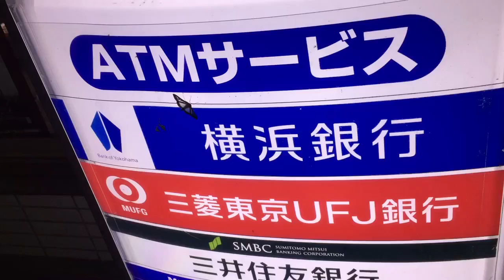【昆虫】羽が透明な蛾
羽が透明な蛾
2016/10/22 0:43